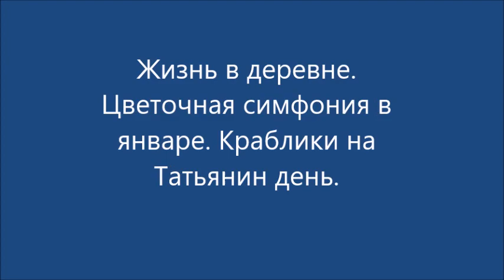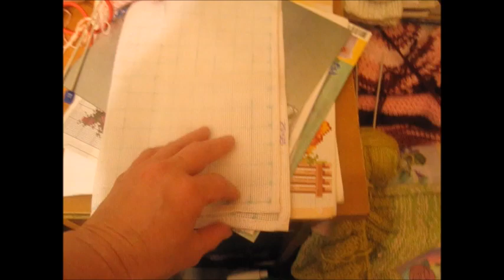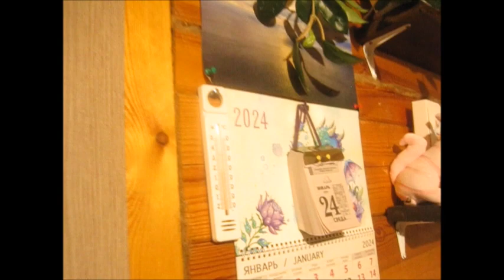Жизнь в деревне в загородном доме. Цветочная симфония в январе. Краблики на Татьянин день.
У меня на канале Татьянин дом, все по домашнему !
По домашнему , без помпезности! Без комплекса в разговорной речи!
Специально для канала я ничего не снимаю, я показываю свою жизнь в загородном доме в Сибирской глубинке 31 км от города!.
В нашей глубинке есть всё для жизни за городом !
Прекрасная инфраструктура, свежий деревенский воздух! Мой маленький домик с маленьким садом в 8 соток,  и моя райская жизнь в нем " я и моя маленькая СемьЯ".
Я показываю как я живу, свои увлечения и интересы, мои кулинарные рецепты и что я готовлю для своей семьи.

Спасибо что Вы смотрите мои видео, и подписаны на мой @tatianarodrigez14  !